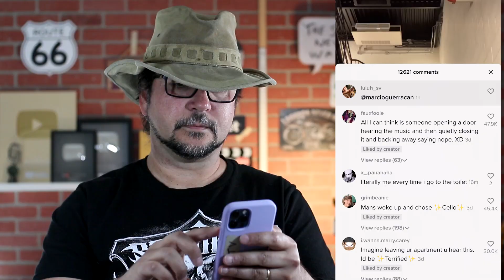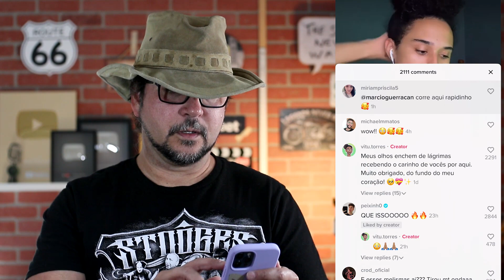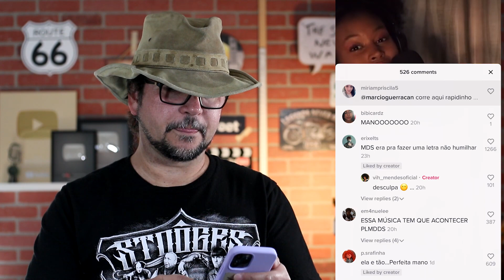TIK TOK TALENT CHEIO DE CANTORES E CANTORAS QUE DEVEM SER DESCOBERTOS by Marcio Guerra b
TIKTOK TALENT CHEIO DE CANTORES E CANTORAS QUE DEVEM SER DESCOBERTOS by Marcio Guerra b